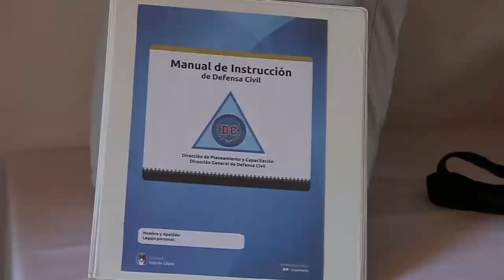Jorge Macri y Soledad Martínez festejaron el día de Defensa Civil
Con un gran agasajo al equipo de Defensa Civil por su día, el intendente de Vicente López, Jorge Macri, y la diputada nacional y concejal electa por cambiemos en Vicente López, Soledad Martínez, estuvieron presentes en la base operativa donde saludaron a los empleados y recorrieron las renovadas instalaciones del lugar.

“Estamos orgullosos de este equipo, el vecino valora mucho el trabajo que hacen ante cualquier urgencia y probablemente esta Defensa Civil sea la mejor de Argentina”, expresó el intendente Jorge Macri.

En la base de Defensa Civil, se construyó un área para operaciones técnicas, y otra para los cursos de capacitaciones para RCP y primeros auxilios. También se repavimentó el galpón para el equipamiento pesado.

“Es una emoción muy linda poder reconocer a todo el equipo de Defensa Civil. Ellos están siempre en los momentos más difíciles. Además lo que generan yendo a las escuelas y otras instituciones educativas, para capacitar ante situaciones de RCP y primeros auxilios a chicos y grandes, es muy importante”, dijo Soledad Martínez.

Por otra parte, el intendente Macri dijo “Ellos están capacitándose constantemente y eso los ayuda a estar mejor preparados ante cualquier eventualidad. Además cuentan con equipos de primera y están comprometidos con toda la sociedad”.

Defensa Civil trabaja en conjunto con distintas áreas del municipio en la gestión integral de emergencias como patrulla Vicente López, bomberos, SIEM, ambulancias, SAME y tránsito.